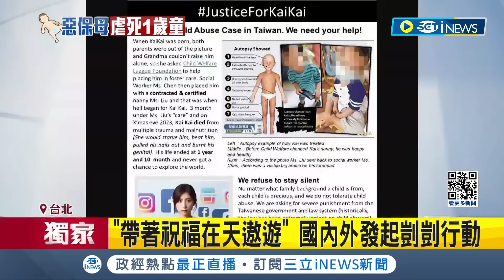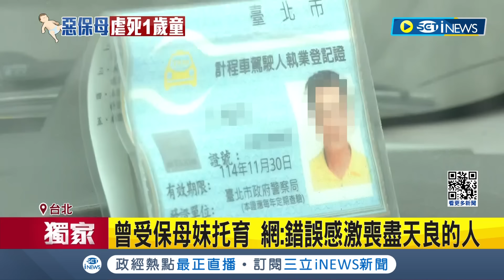各地民眾自發悼念剴剴...生前影片曝! 剴剴曾活潑愛笑不怕生 國內外發起剴剴行動 曾受保母妹托育 網: 錯誤感激喪盡天良的人｜記者 徐湘芸 鄭翔仁｜【台灣要聞】20240317｜三立iNEWS